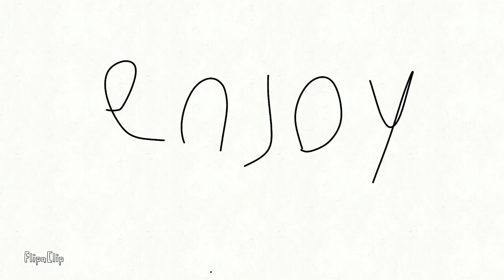Fashioned values (Deazy and zero vs Chris and dio)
credits to @Darkness Takeover Team

mentions to @Unblynde  @QuahogsLastStand  @bults1775 @PLAINN-S2 @Dako_real  @TheLilRat_103 and @jackster6968